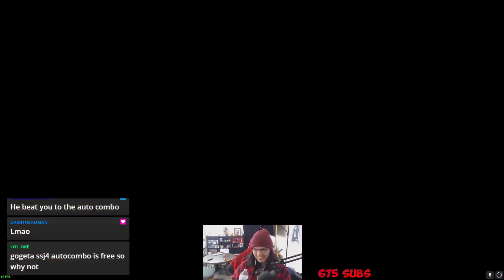Shenron can't stop my Goku Black comeback.